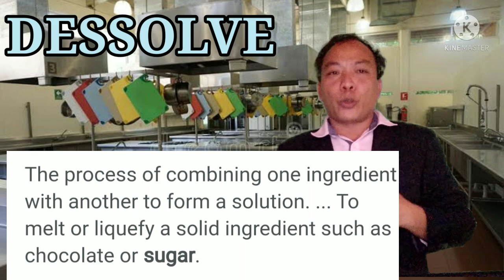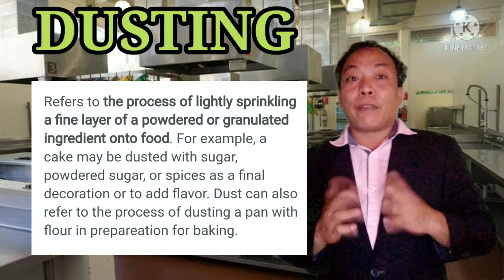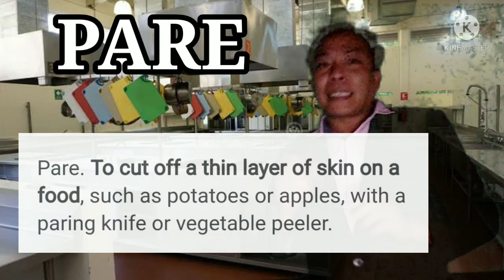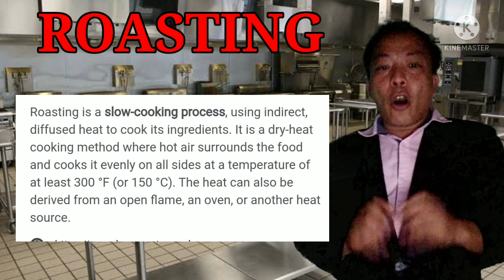Lesson 3: Cookery Terminology part 3 (D-Z)of cookery module 1